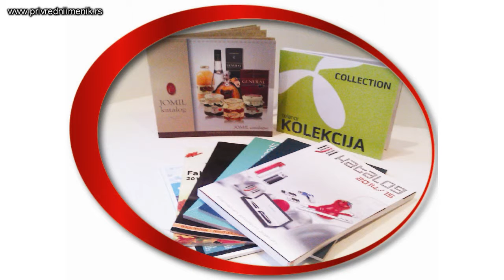Jovsic Printing Centar (Beograd)